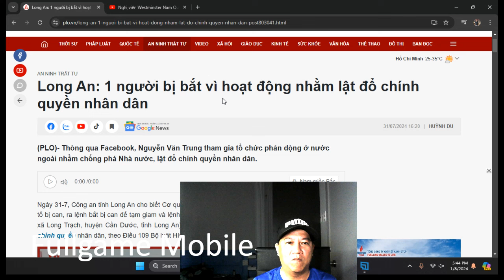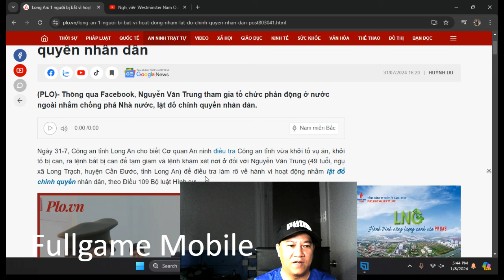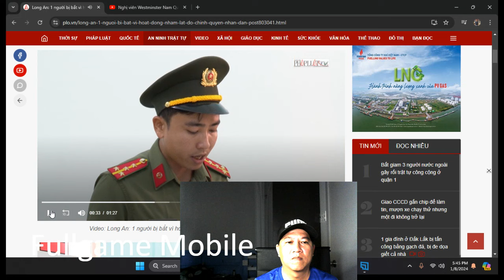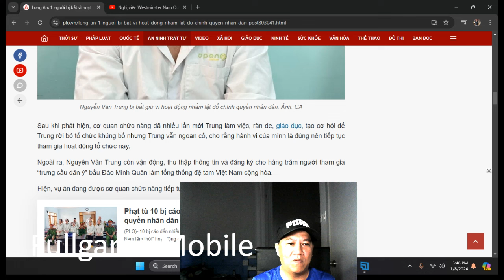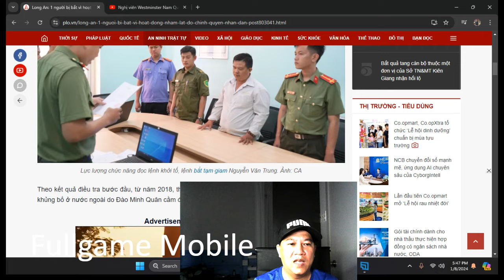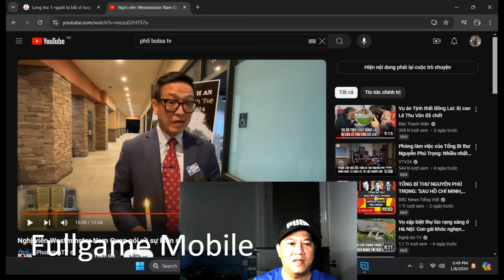ls Youtuber Đinh Lan giao lưu với Phản động Nam Quan